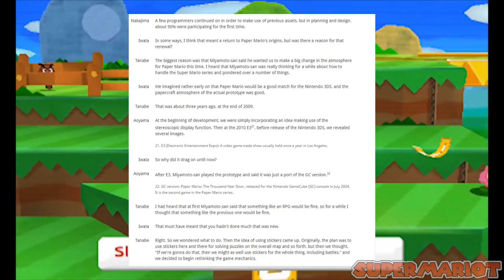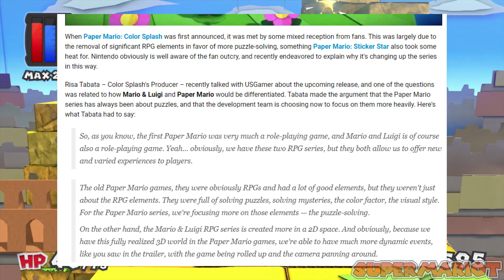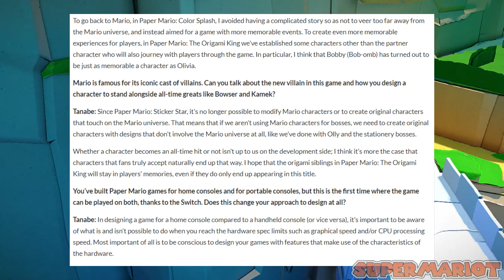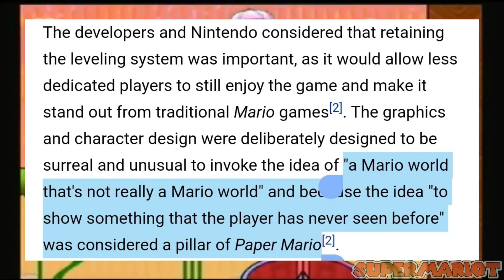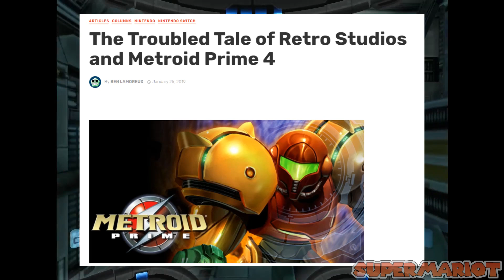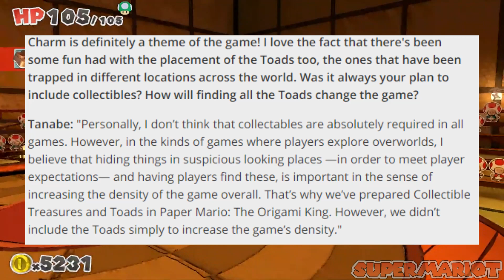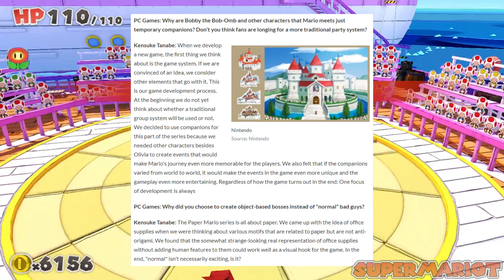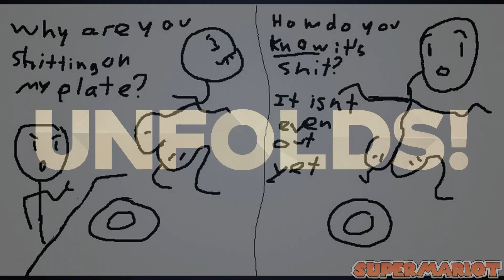Why Paper Mario Refuses to Change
Paper Mario is a divisive franchise that has garnered some controversy over the past decade. Despite the constant changes the franchise saw since Sticker Star, it's done little to differentiate from them since & prioritizing criticism & consumer feedback far less than most suspect. This has garnered the argument that Paper Mario refuses to change. Its philosophies, vision, qualms, and impact on consumers and fans has remained the same since 2011. Why? What are the intentions of the developers and the vision of Paper Mario to them vs. the fans? Why has Paper Mario become so fragile in both consistency and discourse? Can Paper Mario eventually hopefully return to what the majority want out of the series?

CHAPTERS:
00:00 - Introduction
5:13 - Paper Mario (Why Paper Mario Changed) Recap
13:11 - Sticker Star & Color Splash's Vision (Small Interview Recap)
21:01 - The 1st Origami King Interview
36:54 - Shigeru Miyamoto's Current Philosophy on Mario
42:14 - Kensuke Tanabe, his overall control & relations w/ Retro Studios
48:48 - 4 Origami King Interviews
1:01:22 - Paper Mario Fans & Overall Discourse
1:15:34 - Conclusion / Ultimatum

- Metroid Prime 4's delay article & Kensuke Tanabe's involvement w/ Retro Studios
- GameInformer's "New Crease of Life" Paper Mario: The Origami King Interview
- Vangamer's interview w/ Tanabe, Tabata & Nagaya on Paper Mario: The Origami King
- PCGames' interview w/ Tanabe, Tabata & Nagaya on Paper Mario: The Origami King

Deeper into the Shadows - Paper Mario: The Thousand-Year Door
Team, This One's Stronger! - Bug Fables